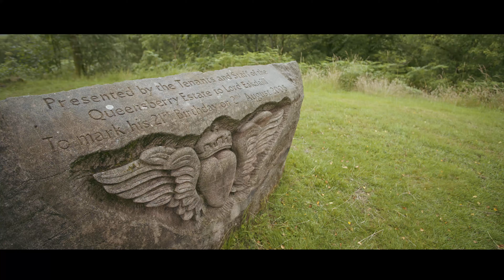The Gardens and Estate at Drumlanrig Castle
The magnificent 17th century Drumlanrig Castle boasts over 40 acres of beautiful maintained formal gardens and offers an extensive range of that the whole family can enjoy.

Spend a day exploring the estate on foot and you can choose from short trails to more strenuous way marked paths. The numerous trails, which range from 1.5km to 7km, follow an extensive network of paths and tracks – some of which date from the Victorian period. Or why explore the scenic cycle tracks and off-road mountain bike trails? There is a trail to suit every ability and interest from technical single-track routes, to swooping family trails through the beautiful Drumlanrig woodlands, to scenic country back roads. Bikes and trailer hire is available.

Alternatively, discover the estate's wild landscapes, diverse natural history and flora and fauna. Keep a look out for otters, red squirrels and birds of prey as well as some of the estate’s most impressive trees including the Drumlanrig Sycamore – one of the oldest in the country – and the very first Douglas Fir to be planted in the UK.

Situated against the spectacular backdrop of the castle, adults can sit back and relax on benches while watching their children explore the aerial runways, slides, rope bridges and climbing frames of the estate’s fantastic adventure playground.